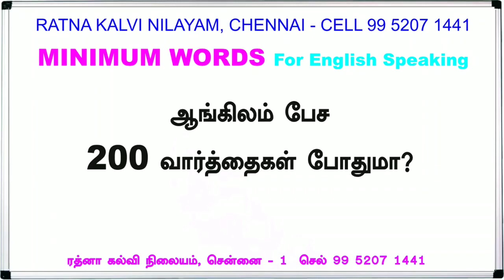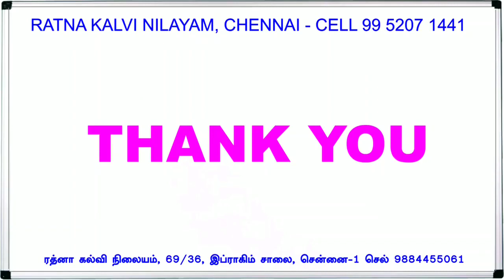ஆங்கிலம் பேச 200 வார்த்தைகள் போதுமா? (Minimum words for English Speaking)